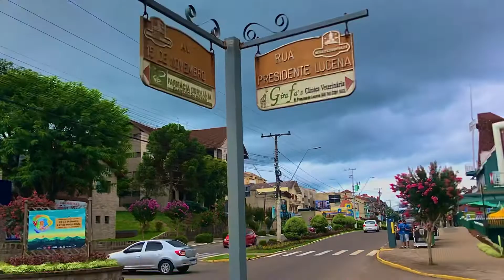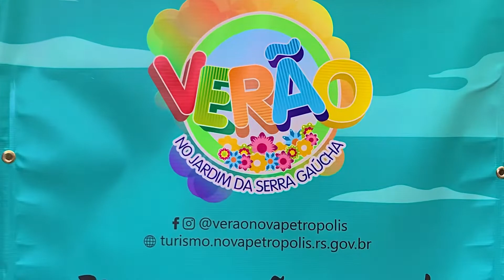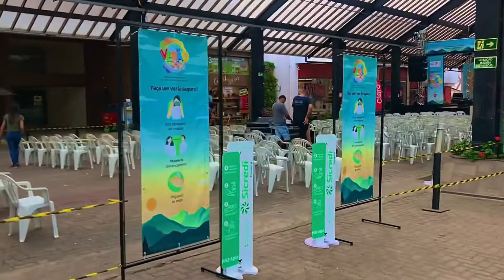HOJE TEM NOVIDADE NA CIDADE DE NOVA PETRÓPOLIS, RIO GRANDE DO SUL, VEJA COMO FICOU A CIDADE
Convido você a conhecer o nosso canal no YouTube, Se você é novo(a) aqui no meu perfil, Seja bem vindo(a) estamos viajando de carro pelo Brasil 🇧🇷🚗 e estamos filmando os lugares que estamos cruzando e conhecendo.

Projeto: 2 Viajantes na Estrada